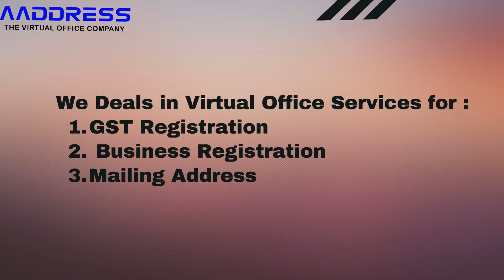Our Happy Client Stories.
You Can be a Part of it.
We Provide Virtual Office Services PAN India